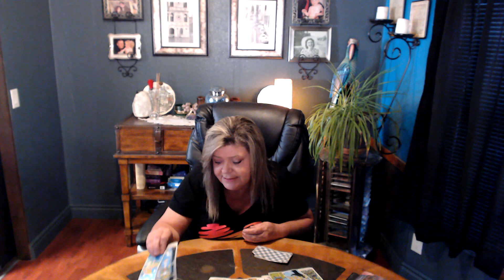THEY'RE BEING TOLD TO GET OUT OF THEIR OWN WAY! THEY ARE A LIGHT BEING AND ARE AFFRAID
INSECURITIES/SPIRIT FORCING THEM INWARD